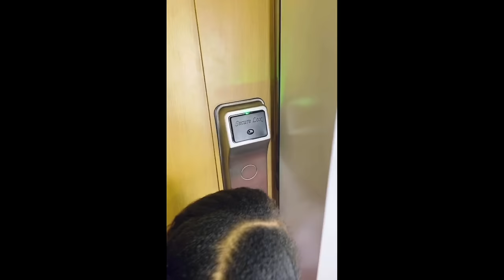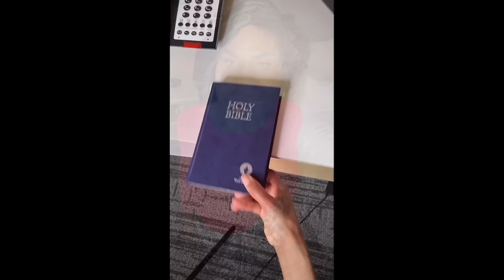Coco Just Being Coco Episode 11: Coco's First Trip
Coco: Corinnevictoria_
Mama: Bridneychantal

Thank you for your love and support. Please continue to watch and share.